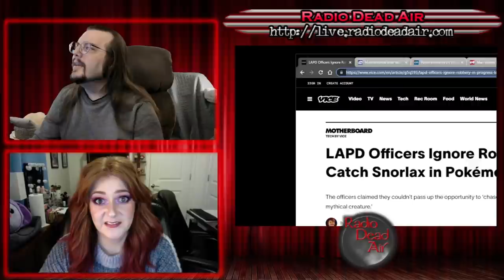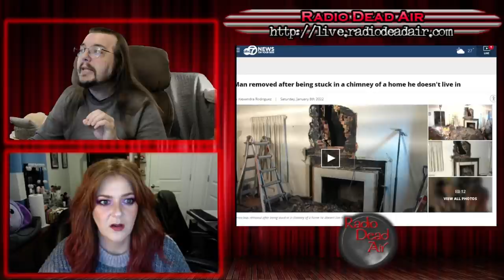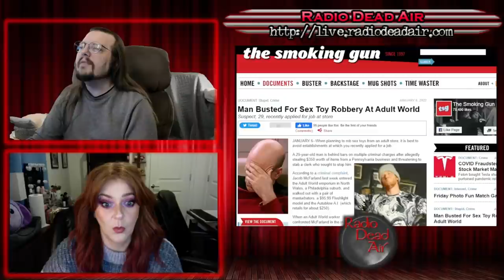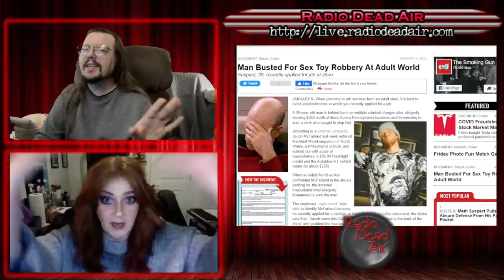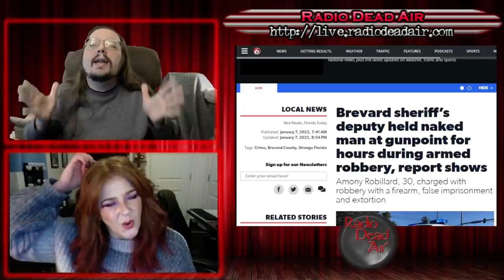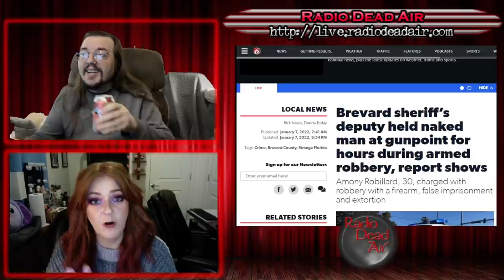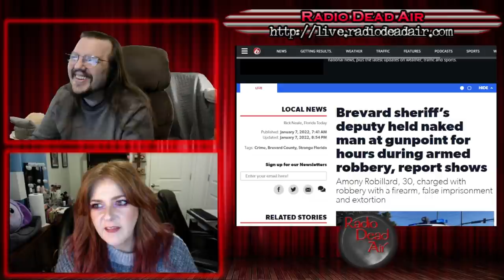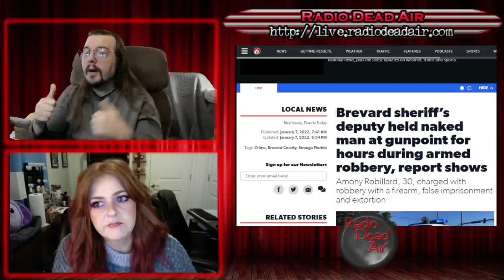WTFIWWY Live - Well Autoblow Me Down - 1/10/22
This week: a pair of cops are forced to Pokemon Go on unemployment, the Santa Claus LARPers strike again and when test driving a card somehow turns into public nudity ...